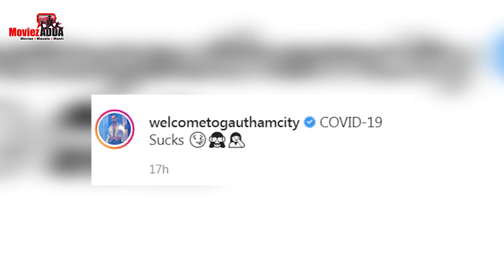Salman Khan's Radhe Co-Star Gautam Gulati Tests Positive For Virus In London